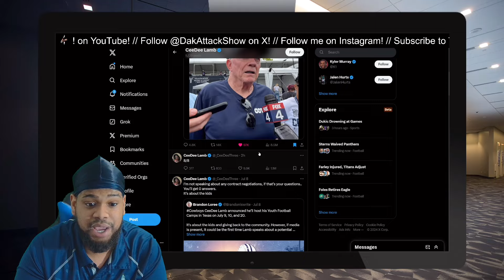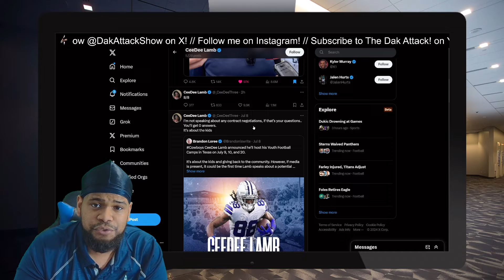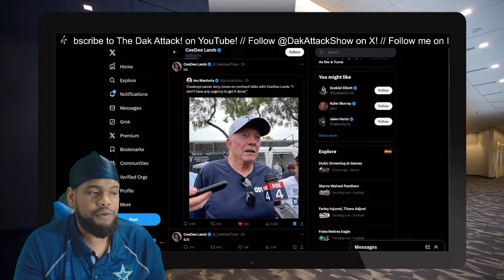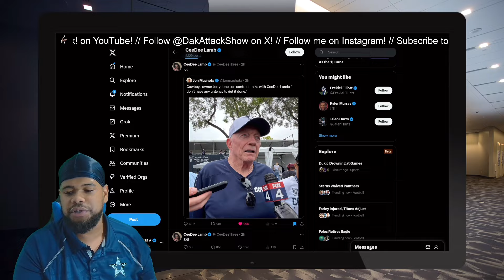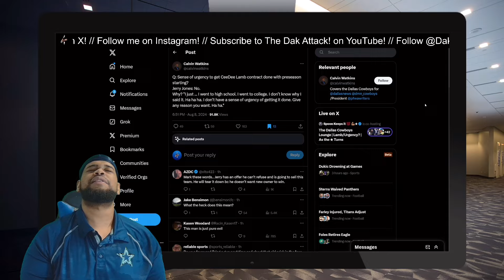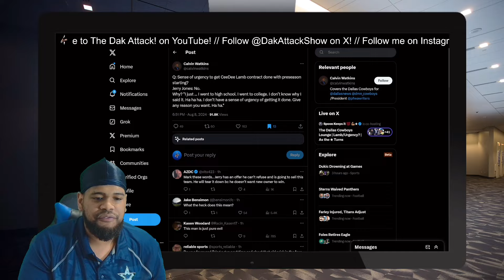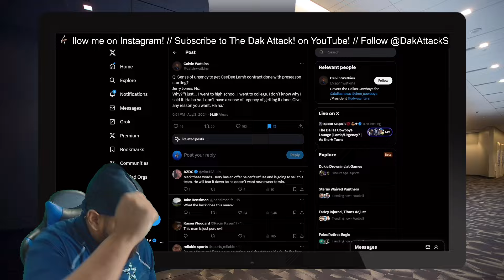Cowboys’ CeeDee Lamb NOT AMUSED By Jerry Jones Comments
CeeDee Lamb has sent a cryptic response to Dallas Cowboys owner Jerry Jones’ latest comments regarding his contract status